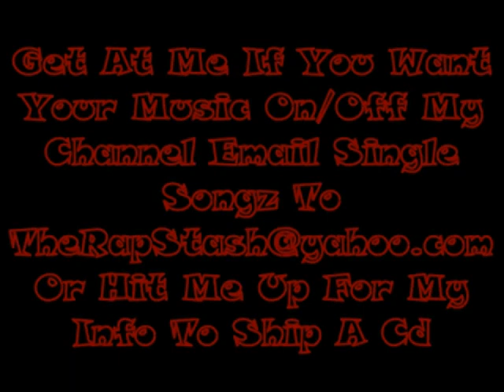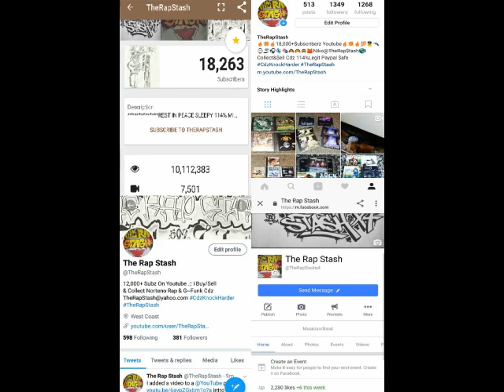Bout This Shit By Lazy Boy